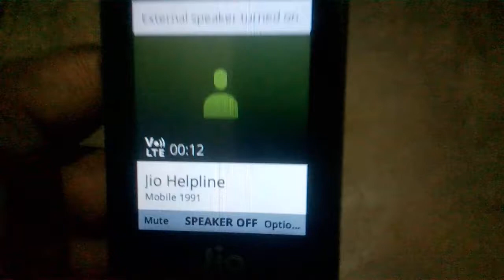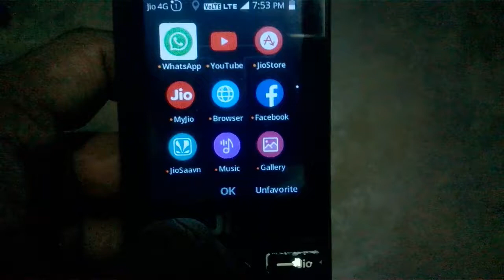ಜಿಯೋ help line ನಿಮ್ಮ ಜಿಯೋ ಫೋನ್ ನಲ್ಲಿ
Flipkart My Geares